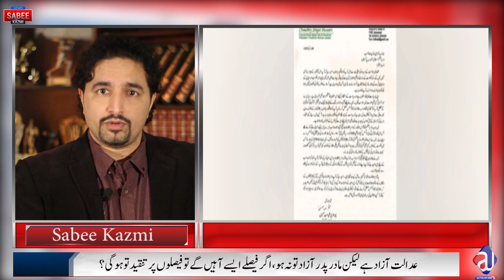Uzair Baloch | Minus one ki story| Justice and Tiger force | Imran Khan